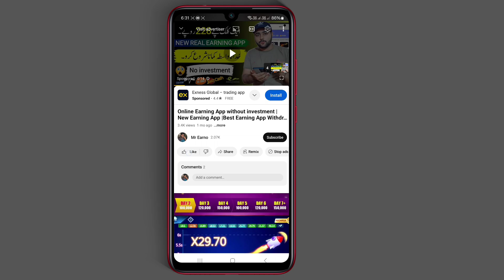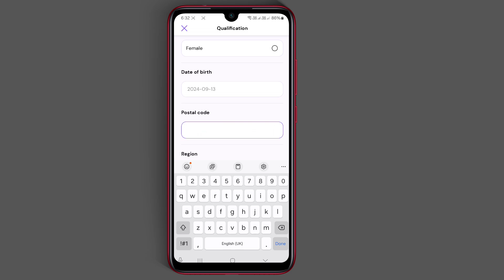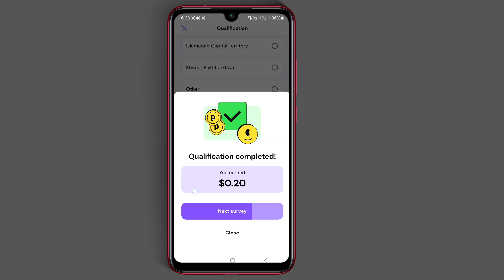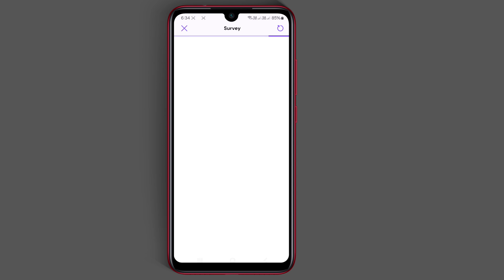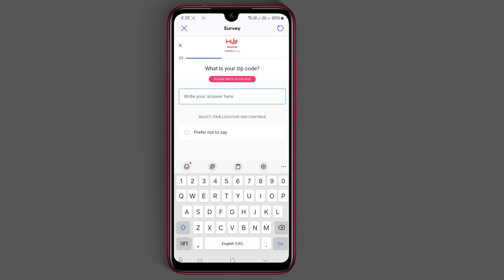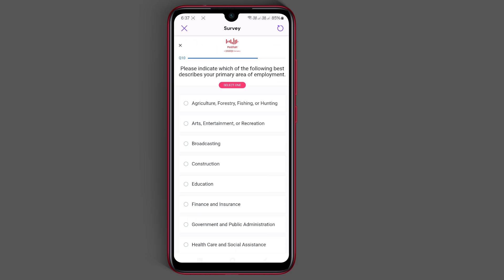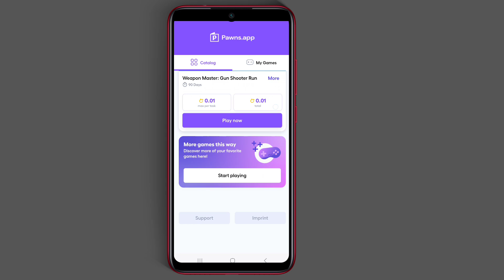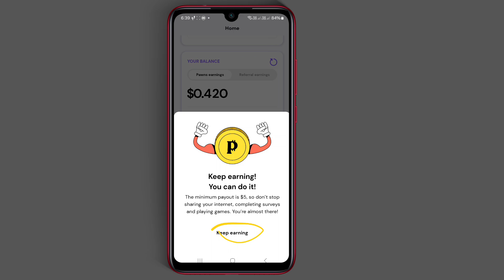🤑100% Real Online paise kaise kamaye | online earning in pakistan |game khel kar paise kajse kamaye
(Mrzeekas2)

Your Quiries:-
1)online paise kaise kamaye
2)online earning in pakistan
3)paise kamane wala app
4)paisa kamane wala app
5)online paise kamane ka tarika
6)paise kamane ka tarika
7)ghar baithe paise kaise kamaye
8)paisa kamane ka tarika
9)game khel kar paise kaise kamaye
10)chingari app se paise kaise kamaye
11)ghar bethe kese kamaye paise
12)easypaisa app se paise kaise kamaye
13)zindagi app se paise kaise kamaye
14)easypaisa account banane ka tarika
15)paise kaise kamaye
16)online kam karne ka tarika
17)paise kamane wali app
18)zarya app se paise kaise kamaye
19)paise kamane ka aasan tarika
20)online paisa kamane ka tarika
21)amazon se paise kaise kamaye
22)paise kamane wali game
23)online earning in pakistan without investment
24)mobile se paise kaise kamaye
25)easy paisa kamane ka tarika
26)idea app se paise kaise kamaye
27)expert option se paise kaise kamaye
28)earning app
29)easypaisa
30)online kam
31)easypaisa se paise kaise kamaye
32)paise kamane wala game
33)paisy kamany wala app
34)earning app in pakistan
35)kwai app se paise kaise kamaye
36)pasay kamane ka tarika
37)game khel kar paise kamane ka tarika
38)ghar baithe paise kamane ka tarika
39)urdu inbox se paise kaise kamaye
40)paisa kamane wala game
41)online paise kaise kamaye 2023
42)online paise kaise kamaye online paise kaise kamaye
49)online paise kaise kamaye bina investment 50)online app se paise kaise kamaye online kaise 51)paise kamaye online kaam karke paise kaise kamaye
52)online se paise kaise kamaye ghar baithe 53)online paise kaise kamaye paisa kamane wala app
54)paisa kamane wala game paisa kamane wala app 2023
55)paisa kamane wala app game paisa kamane wala app new paisa kamane wala app real
56)online earning in pakistan
57)online paise kaise kamaye
58)online earning
59)online earning app
60)earning app
61)earning app in pakistan
62)game khel kar paise kaise kamaye
63)zindagi app se paise kaise kamaye
64)paisa kamane wala app
65)paise kaise kamaye
66)online earning in pakistan without investment
67)online paise kamane ka tarika
68)paise kamane wala app
69)online kam karne ka tarika
70)paise kamane ka tarika
71)mobile se paise kaise kamaye
72)paise kamane wali app
73)paisa kamane ka tarika
74)online kam
75)online paisa kamane ka tarika
76)online earning apps
77)paisy kamany wala app
78)online earning app in pakistan
79)paise kamane wali game
80)amazon se paise kaise kamaye
81)real earning app in pakistan
82)online arning karne ka tarika
83)online paise kaise kamae
84)paisa kamane ka aasan tarika
85)technical ali
86)paise kaise kamae
87)game khel kar paise kamane ka tarika
88)paise kamane wala game
89)online earning in pakistan app
90)earnings app in pakistan
91)online earning karne ka tarika
92)paise kamane ka aasan tarika
93)paise wala app
94)zindagi app
online
95)online app se paise kaise kamaye
96)real online earning in pakistan
97)youtube se paise kaise kamaye
98)Online paise kaise kamaye